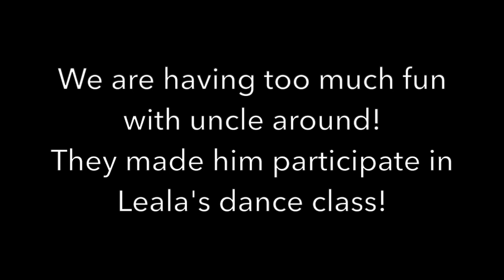WE HAVE A SURPRISE GUEST!!!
We are a family channel vlogging our crazy, and now more exciting days as we await baby#3!! JOIN US and be a part of our vlogs! xoxo

Leala's reaction was priceless!! I hope her school is okay with this 😆

FOLLOW US

MORE VIDEOS DOWN HERE